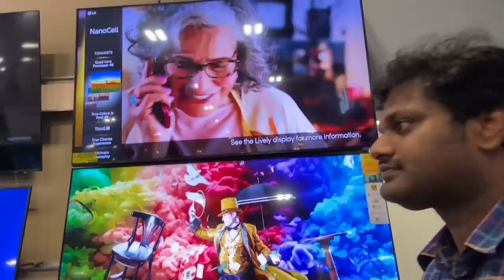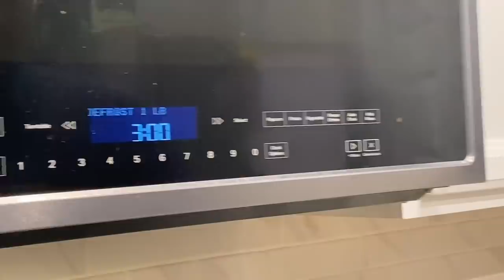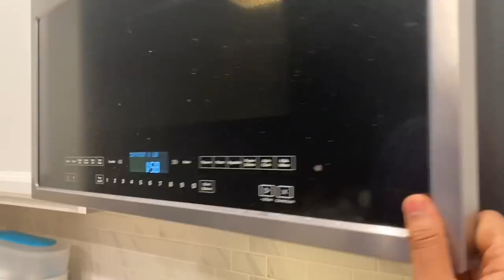VLOG || HANSH BABY KOTTHA KASTALU || NEW TV || FOOD PACKED || HEALTHY FRUIT-VEG JUICE || RADI VLOGS